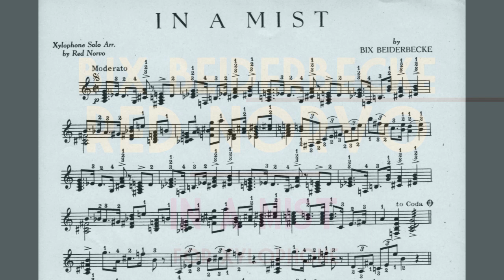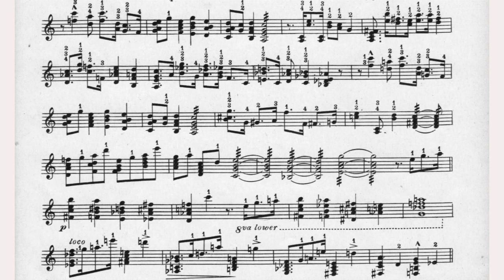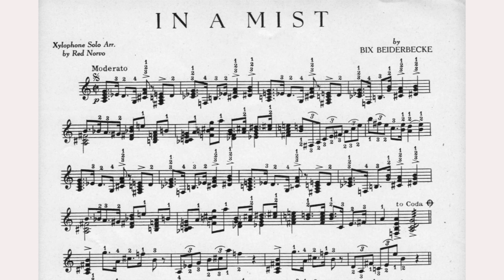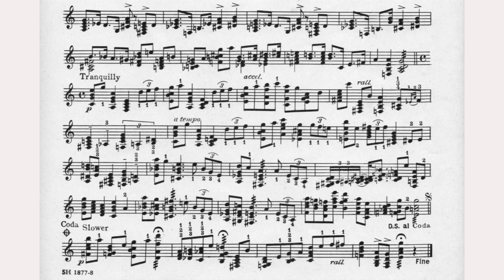Bix Beiderbecke-Red Norvo - In a Mist for Xylophone (1928) [Score-Video]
Bix Beiderbecke-Red Norvo - In a Mist for Xylophone (1928)

Jonathan Singer, xylophone
with Vince Giordano and the Nighthawks